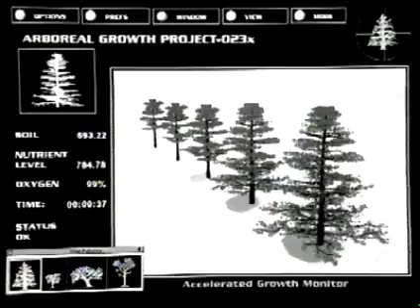3dfx - Environment - TV commercial